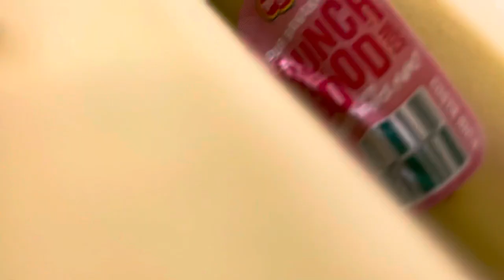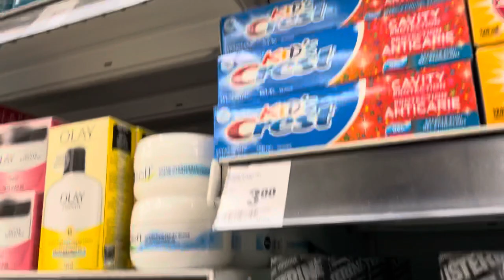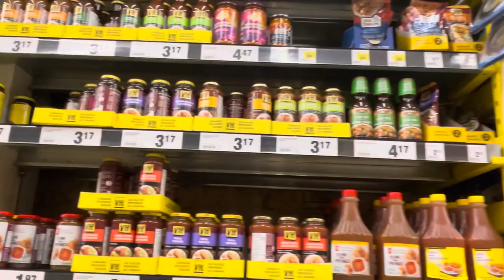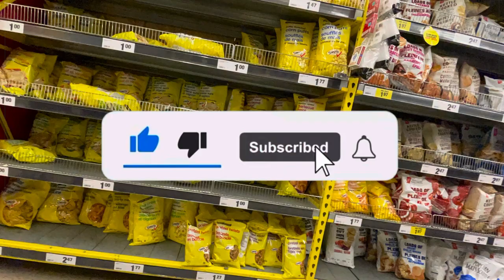Nofrills grocery store/ Newfoundland, Canada 2021